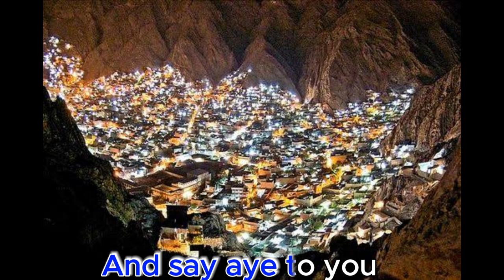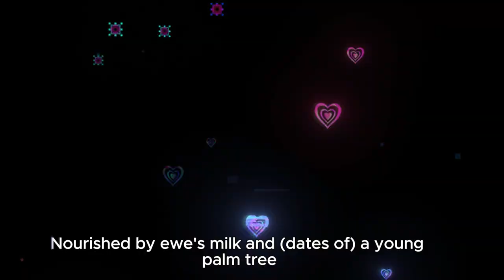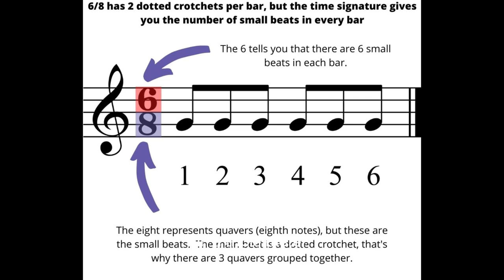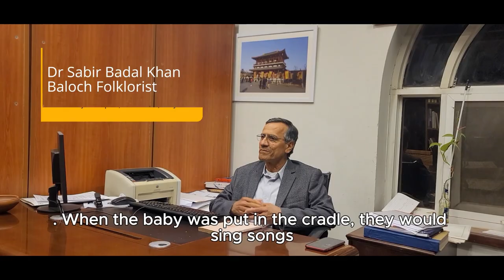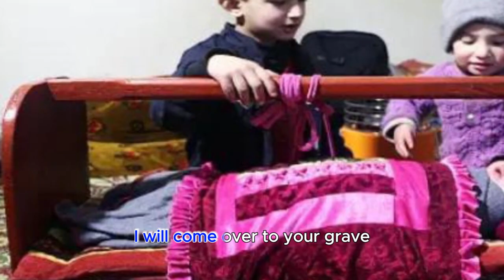LEELO/LOLI (Lullaby)/BALOCHI BRAHUI FOLK GENRES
THIS DOCUMENTARY IS  PART OF THE NATIONAL RESEARCH PROGRAM FOR UNIVERSITIES (NRPU), FOR THE TRANSLATION AND DIGITIZATION OF  FOLK LITERATURE IN SEVEN MAJOR REGIONAL LANGUAGES OF PAKISTAN . THE PROJECT IS FUNDED BY HIGHER EDUCATION COMMISSION (HEC) IN COLLABORATION WITH INTERNATIONAL ISLAMIC UNIVERSITY (IIUI) PAKISTAN.

Script/Voice Over/Editing: Dr Akhtar Aziz
Principal investigator: Dr Sheeraz Dasti
Co-PI: Dr Akhtar Aziz
Co-PI: Dr Farrukh Nadeem
Research and Translation: Durdana Rafique/Samiullah Baloch
Special mention : Dr Sabir Badal Khan, Baloch folklorist
Audio credits :  Wahab Baloch/Nosheen Qambarani/James Knox/Durdana Rafique/PTV Bolan